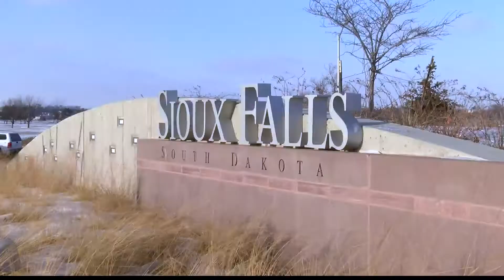City of SF approved permits topped $36 million in January